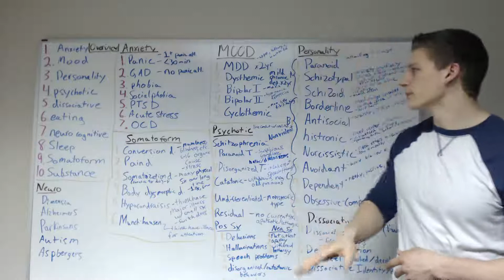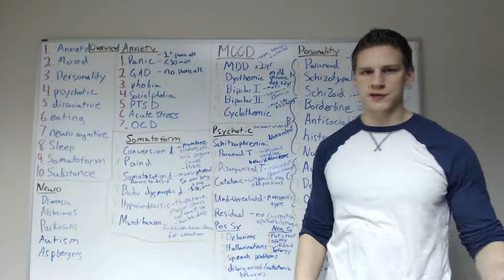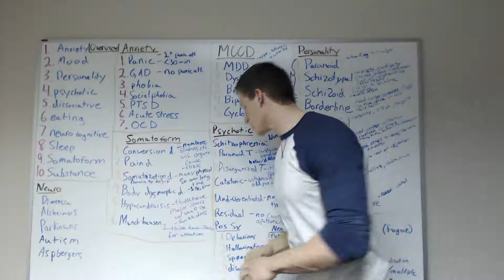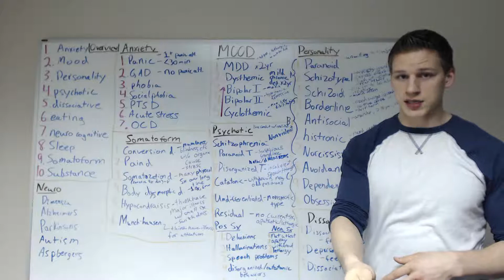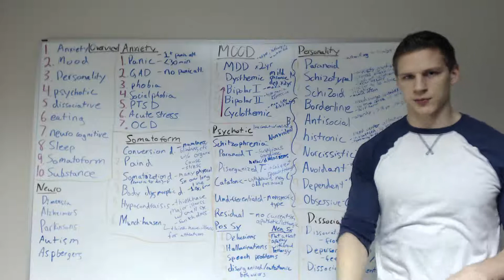KDpsych (extended) 42 - Disorders Mood Disorders MCAT psychology and sociology audio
Get Access to KDpsych Written Content, downloadable audios, and my Pre-med Survival Guide

❖❖❖ KDPSYCH TOPICS ❖❖❖
❖ ➤ Conditioning
❖ ➤ Memory & Learning
➣ Types of Learning
➣ Learning Models
➣ Memory Types
➣ Remembering
➣ Forgetting
➣ Teaching
❖ ➤ Cognition
➣ How We Process Information
➣ Understanding the Mind
➣ How We Think
➣ Identity
➣ Intelligence
➣ Motivation
➣ Cognitive Defenses
➣ Attribution
➣ Attachment
➣ Biological and Sleep
➣ Stress
❖ ➤ Problem Solving & Making Choices
❖ ➤ Language
❖ ➤ Development
➣ Mnemonic
➣ Intro and Freud
➣ Erikson
➣ Piaget
➣ Kohlberg
➣ Mead
❖ ➤ Socialization
➣ Emotions
➣ Relationships
➣ Roles
➣ Socializing and Experiments
❖ ➤ Culture & Social Action
➣ Cultural Characteristics
➣ Inequality
➣ Deviance
➣ Groups & Crowds
➣ Structure
➣ Organizational Bureaucracy
➣ Governmental Bureaucracy
➣ Social Movements & Transition

❖❖❖ KDPSYCH (EXTENDED) TOPICS ❖❖❖
❖ ➤ Psychological Disorders
➣ Anxiety Disorders
➣ Mood Disorders
➣ Personality Disorders
➣ Schizophrenia
➣ Dissociative Disorders
➣ Somatoform Disorders
➣ Neurological Disorders

Any requested topics? Leave a comment :-)
Need more MCAT psychology and sociology? Checkout